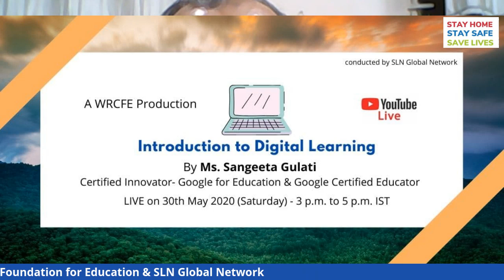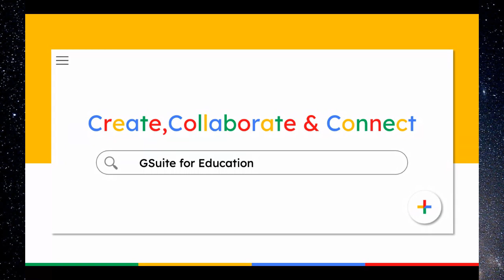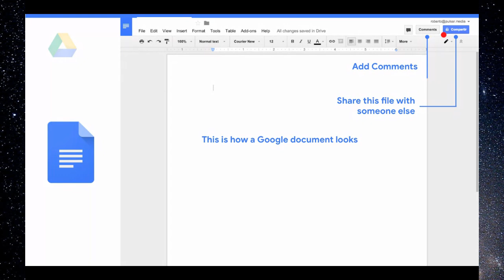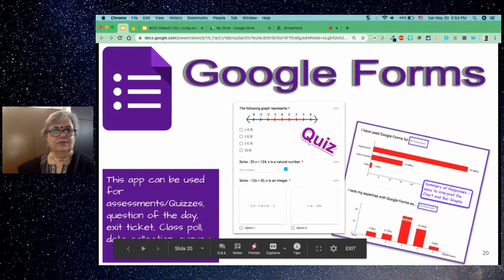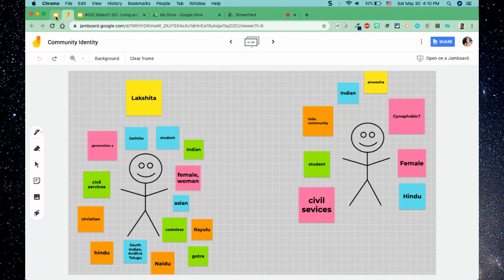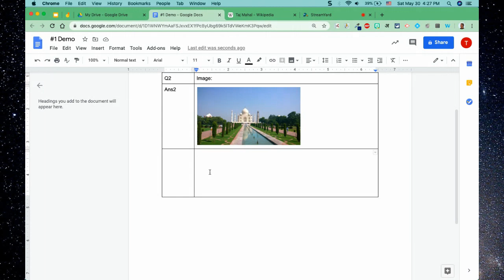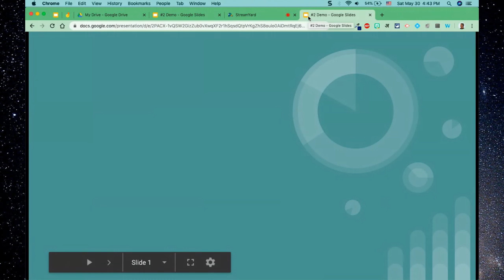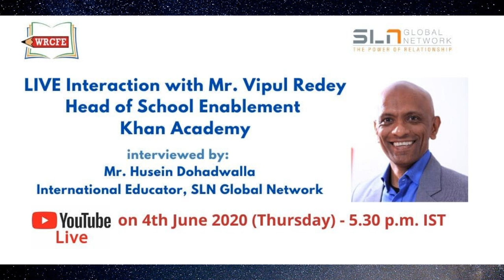Introduction to Digital Learning Level 1